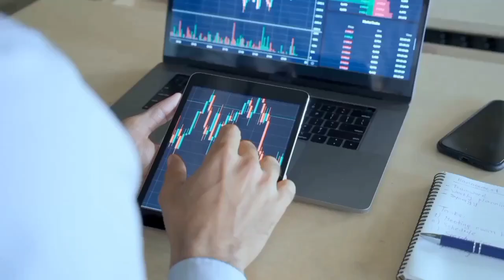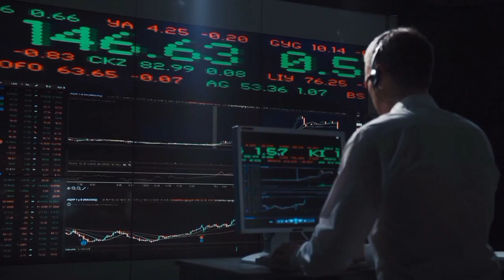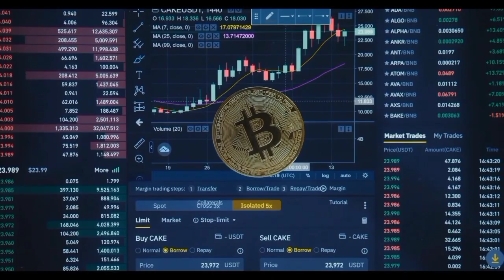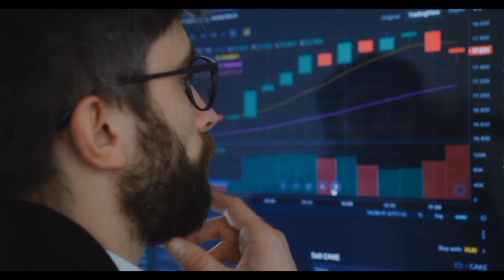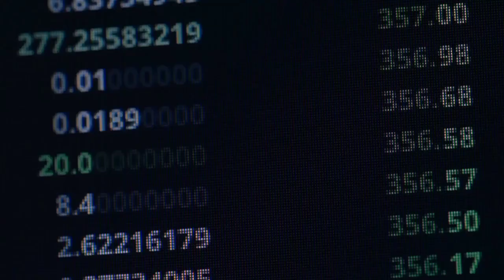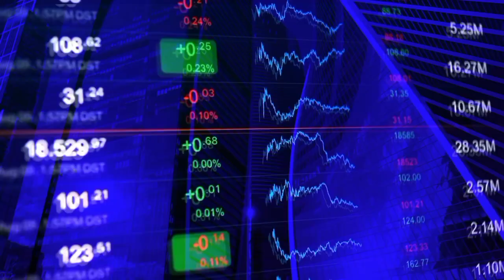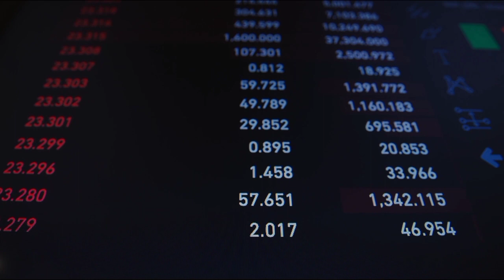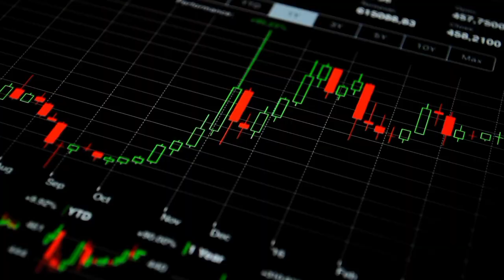SHIBARIUM CATALYST: SHIBA INU COIN SOARS TO $15 OVERNIGHT! 🔥 INSANE SHIB NEWS TODAY PRICE PREDICTION